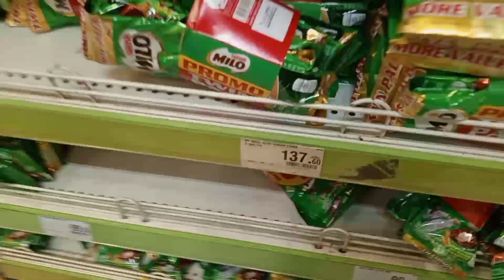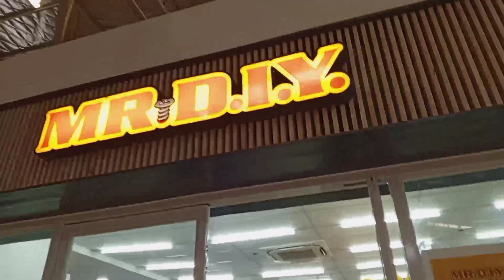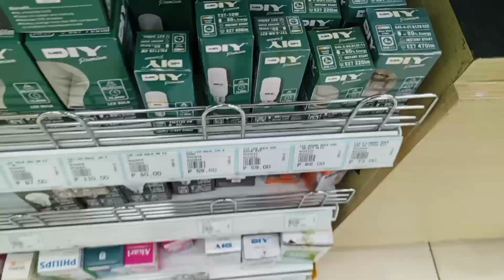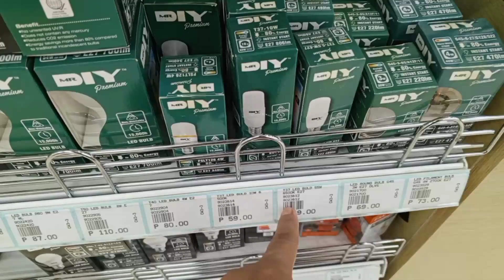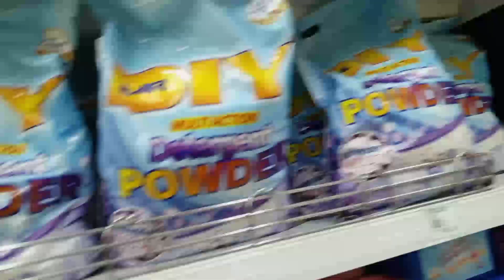Paraan para hindi sila mabored walang pasok module muna: Lakad, window shopping at groceries na din